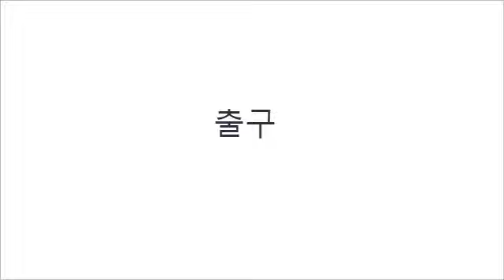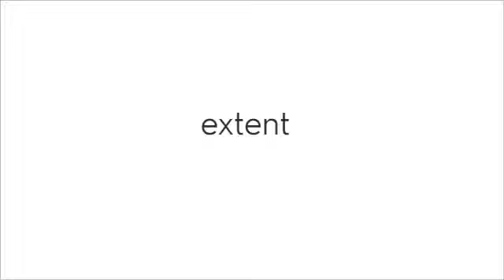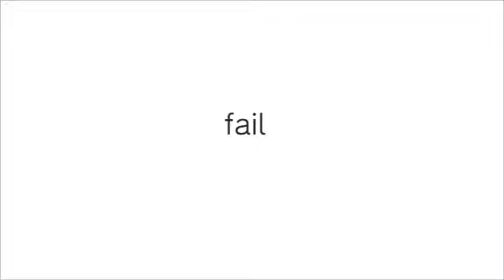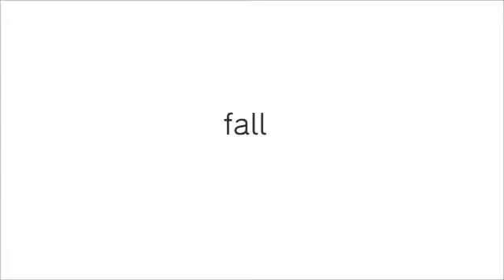매일 5분 왕초보 영단어 외우기_631~660